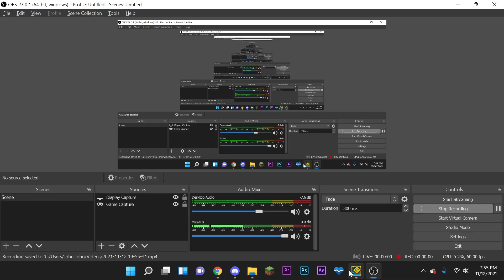arcturus but bad deco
copyright calimed. probably one of my best videos